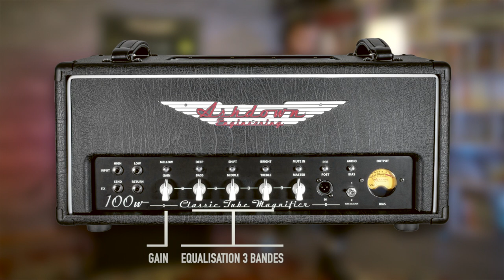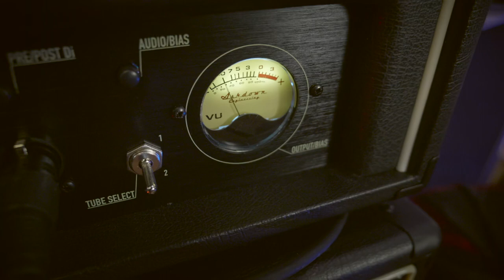ASHDOWN - Présentation de l'ampli basse CTM100 (vidéo La Boite Noire du Musicien)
Découvrez l'ampli basse CTM 100 d'Ashdown, assemblé main, en Angleterre !

Merci au studio Le Batiskaf à Nantes d’avoir accueilli nos équipes pour le tournage de cette vidéo. Retrouvez toutes les infos sur le Batiskaf